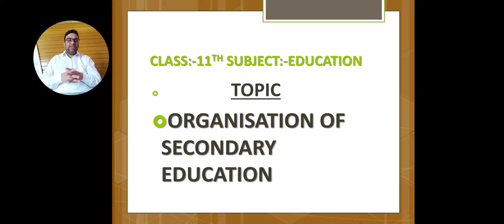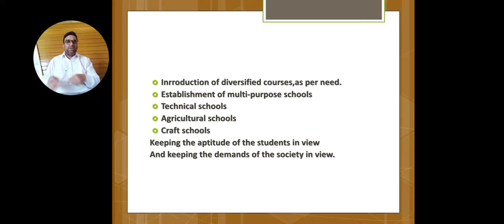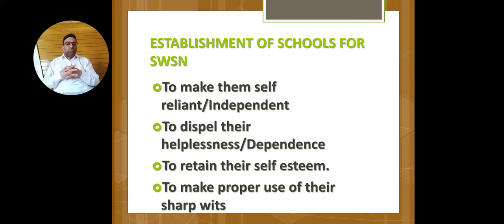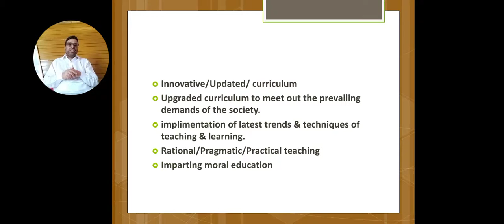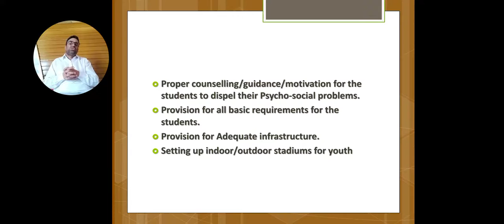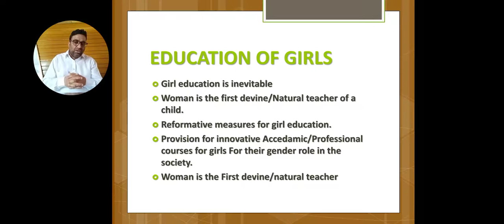CLASS :11TH SUBJECT :EDUCATION TOPIC :ORGANIZATION OF SECONDARY EDUCATION